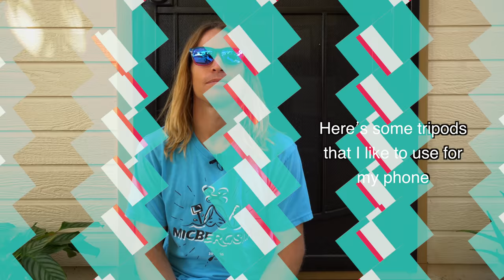AWESOME iPhone Video Rig Setups!! | MicBergsma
My iPhone RIG Setups! You don't need a fancy camera to get epic video, just use your phone! I'll show you how I do it in this video!

Ulanzi video rig
Zecti tripod 55”
Pakpod tripod
Little tripod
Wasabi power grip
DJI Osmo Mobile gimbal
Gimbal Counterweight
Ulanzi mic / light mount on gimbal
Ulanzi small light
Zecti light
Angled Lighting charge adapter
Microphone RODE adapter
Power bank
short charge cable
Angled lighting charge adapter with jack port -
Cable velcro strap
Phone tripod mount
Universal 1/4-20 to GoPro adapter
MicBergsma shirt

Song: Lasers And Stuff Artist: Tigerblood Jewel - Great Music Library for YouTube Vids (Try it for FREE!)
Song picked by Lori Bergsma